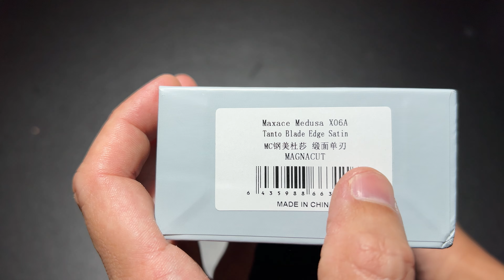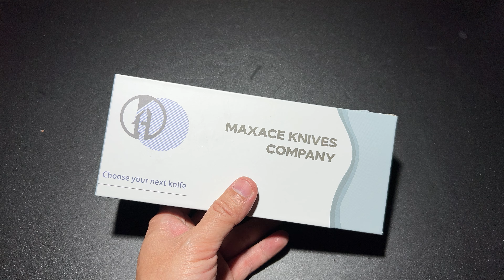MAXACE KNIFE MEDUSA X06A CPM MAGNACUT TANTO ยืม ของเค้าดี มีสักเล่ม